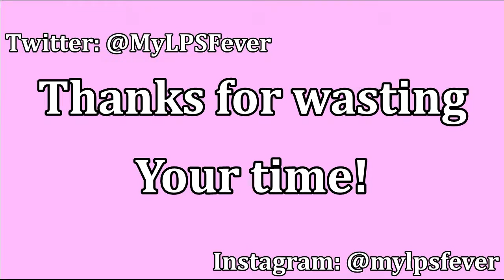LPS Easter Special: Eggs of Happiness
Hai guys! im so sorry this is like a week late, but again, school and stuff has been getting in the way, so yeah! Happy late Easter!